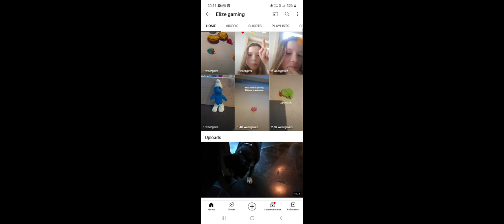roblox zieken huis